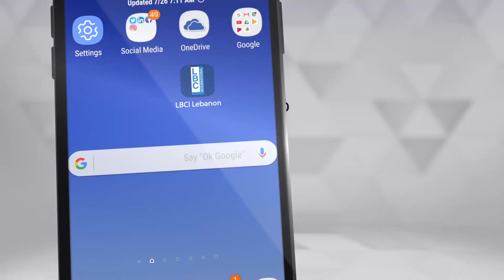لهون وبس - "لبنان الاكثر بؤسا في العالم"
"لبنان الاكثر بؤسا في العالم"
لمشاهدة حلقة لهون_وبس كاملة اضغطوا على الرابط التالي